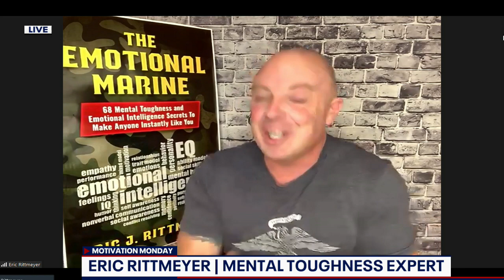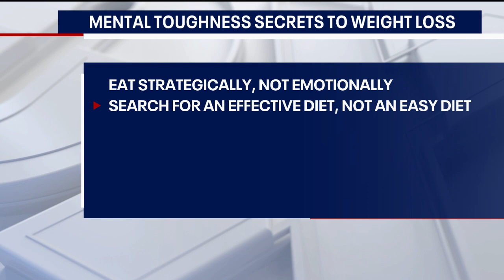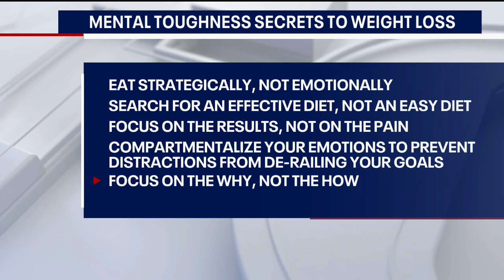The right way and the wrong way to lose weight in 2021 | FOX 5 DC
Is your new year's resolution to shed some extra pounds? There's a right way and a wrong way to go about achieving that goal, and mental toughness expert Eric Rittmeyer breaks it down for us.